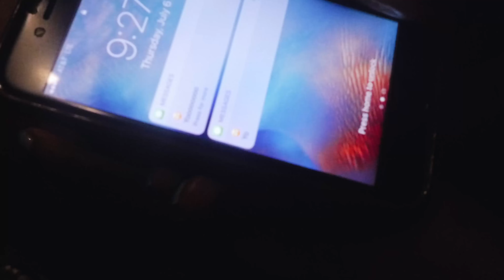HOCUS 45TH - GANG TIME (OFFICIAL VIDEO)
produced by @Billybusthead
shot and edited by director @lrmmceo
GANG TIME now on all digital platforms! click link below to stream on Apple Music NOW!